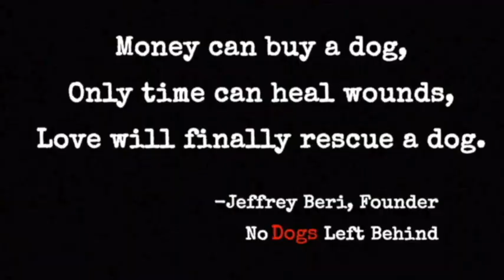Alaska (avail. for adoption!) and River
No Dogs Left Behind fights the good fight! RIVER has been adopted, however ALASKA is waiting to find her fur-ever loving home!